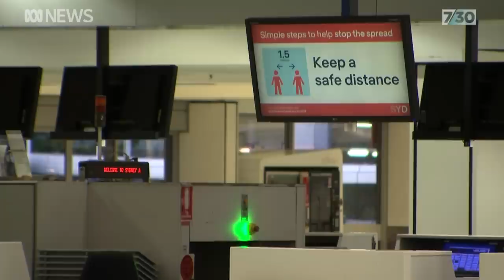Dr Norman Swan explains the risks versus the benefits of the AstraZeneca vaccine | 7.30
COVID vaccine hesitancy in Australia appears to be a problem particularly relating to a rare clotting syndrome linked to the AstraZeneca product. Dr Norman Swan looks at the perception of risk versus benefits when it comes to vaccines.